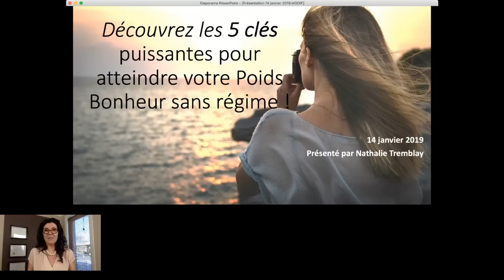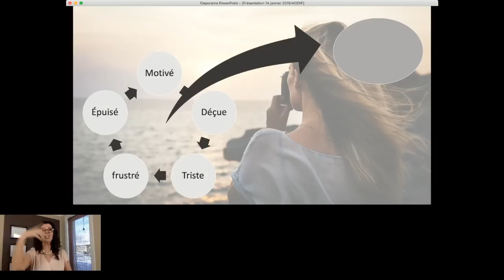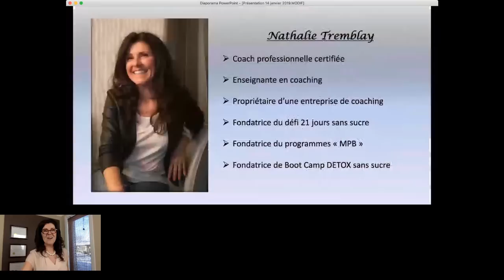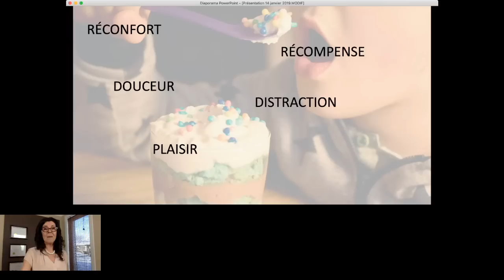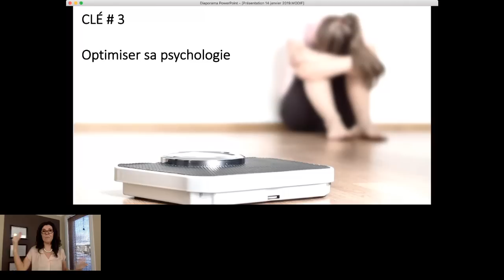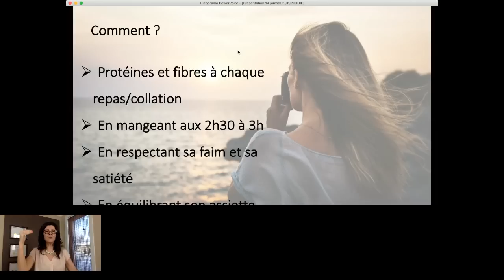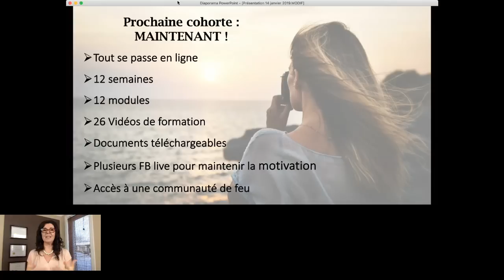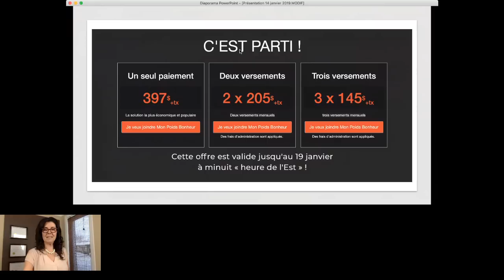#1 - 5 clés puissantes pour atteindre votre Poids Bonheur sans régime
Sincèrement, je suis sans mot, c’était juste magique !!! Si vous y étiez, vous comprenez mon expression !   ✨🙏✨

Voici les détails des minutes pour le Replay de notre conférence pour que vous puissiez vous retrouver!

Qui suis-je : 19h20
1ere Clé à 19h32
2e Clé à 19h39
3e Clé à 19h42
4e Clé 19h49
5e Clé à 19h43
Le résumé des 5 clés à 19h57
Présentation du programme (Offre)  20h01
Et Plan de cours 20h03